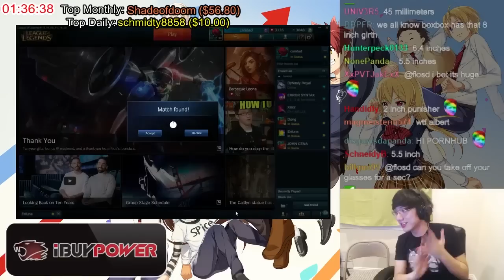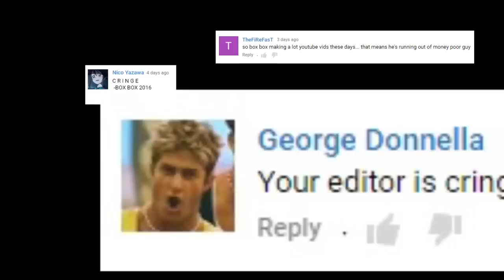HATERS GONNA HATE (Be yourself) - Boxbox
�мRoccat: Get the mouse and keyboard that BoxBox uses here!

�мHyperX: The cloud headset is stupid comfortable.

�мCurse Voice - a new way to communicate with your team

�мMusic used
Nightcore - Shake It Off [Rock Cover]